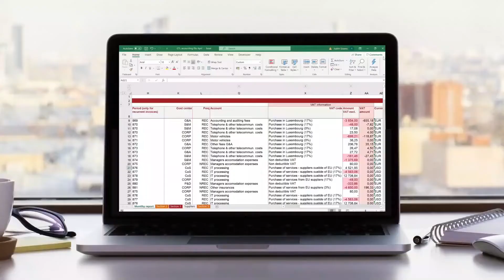Guarderías y Educación Primaria en LUXEMBURGO ǀ EP038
¡Hola Despertados!

Hoy traemos como invitado a Roberto Gómez, funcionario del Ministerio de Educación, quien nos explica a detalle el sistema escolar luxemburgués.

En este primer capítulo hablamos sobre las guarderías y las escuelas primarias del sistema público del Gran Ducado. En próximos programas estaremos hablando sobre la secundaria y la educación especial.

Si quieres saber algo en específico, déjanos tus comentarios en este video, y trataremos de resolver tus dudas en próximos programas.

Enlaces de interés:
🔹️Ministerio de la Educación Nacional

CONDUCTORES
Irene Barranco

PRODUCCIÓN DIGITAL
Judith Soares